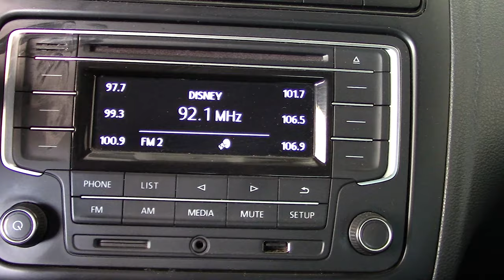Volkswagen / Vento / 2019 - 4015